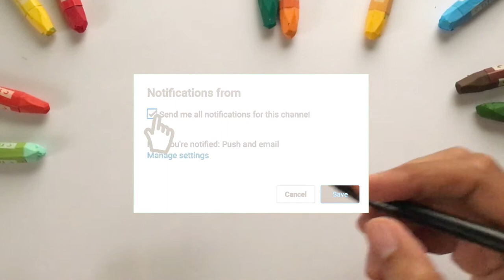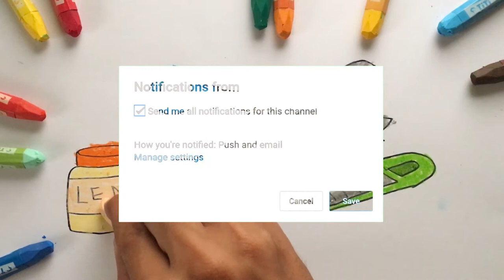Cara Menggambar & Mewarnai Gunting dan Kater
Hey kali ini kita belajar Menggambar & Mewarnai Gunting dan Kater dengan crayon Titi bersama anak-anak TK A & TK B. Ayo ajak anak-anak yang lain untuk bergabung untuk belajar menggambar & mewarnai.